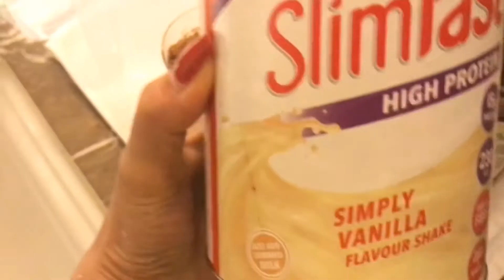MAKE MY BREAKFAST DELICIOUS 😋 | Lynn De explorer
MAKE my own BREAKFAST HEALTHY And yummy with oatmeal,yogurt,mango, slim fast and collagen..